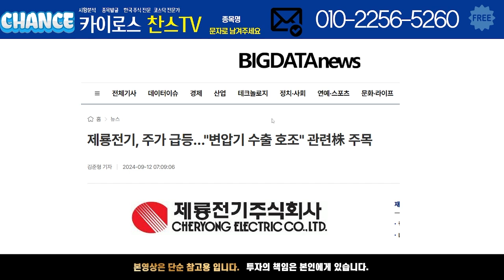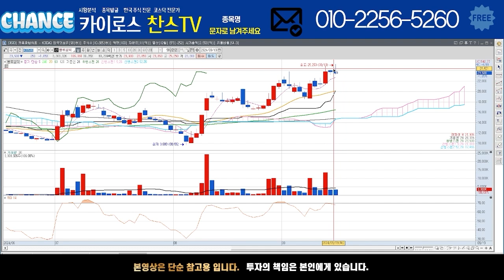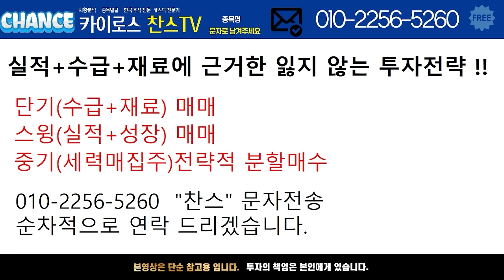[제룡전기 주가 전망] 변압기 수출 호조